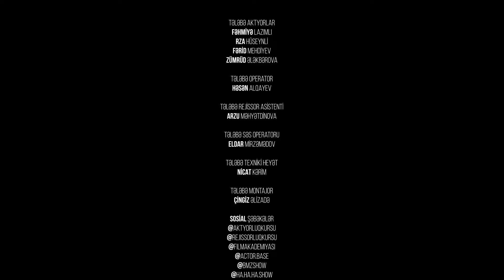Azərbaycan Film Akademiyası Postmodern Aktyorluq Sistemi- "Şərikli Çörək" filmi yeni metrajda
Aktyorluq kurslari aktyor olmaq ucun lazim olan butun aktyorluq derslerini ehate edir. Aktyorluq kursu Azerbaycan Film Akademiyasi nezdinde fealiyyet gosterir. Aktyor ve ya aktrisa olmaq ucun ne etmek lazimdir sualina artiq cavab axtarmayin. Azerbaycan film akademiyasi aktyorluq kurslari (aktrisaliq kurslari) en muasir oyunculuk kurslari kecir